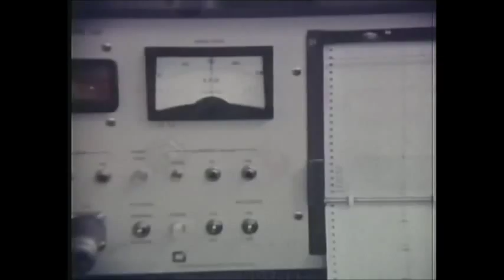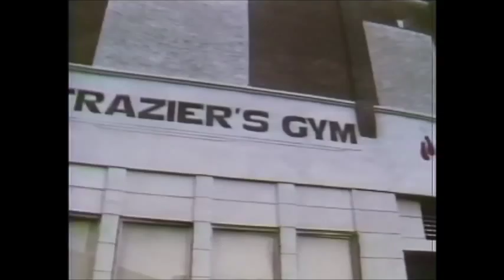ALI - FRAZIER 1, One Nation Divisible. P4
HBO Documentary.